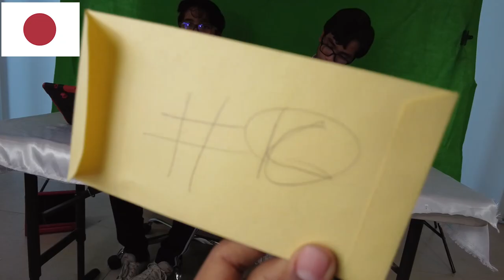News School Project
School Project about vulcane  eruption V1